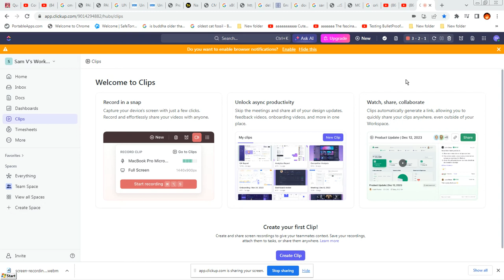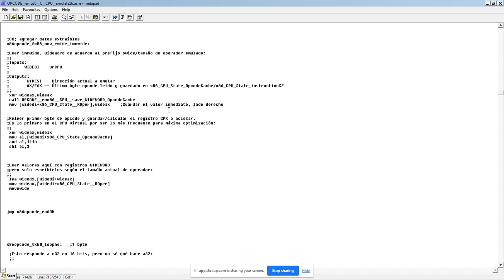Muestra de Código para Manejar Operadores rwide,immwide